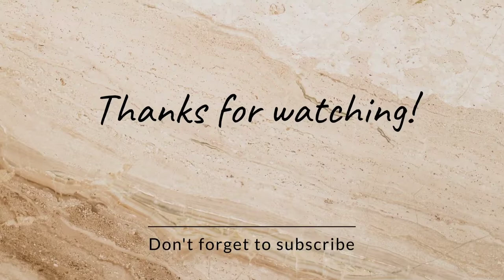KUNAFA recipe without oven|How to made easy nd yummy dessert recipe|ঘৰতে বনাব পৰা বিশেষ এবিধ মিঠাই।